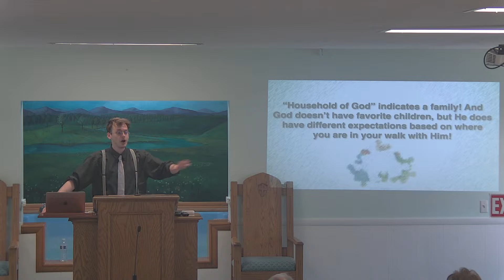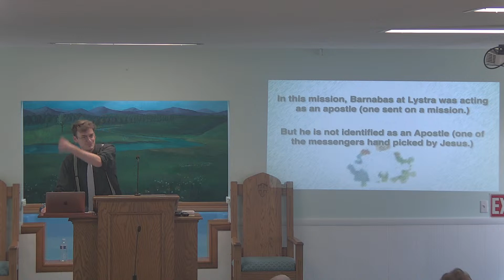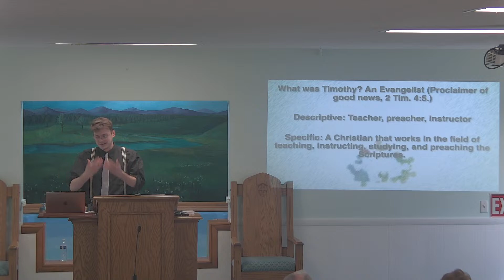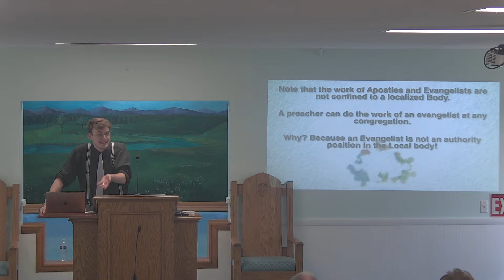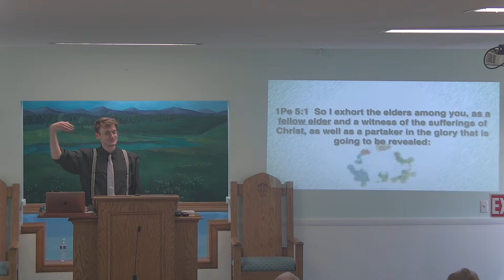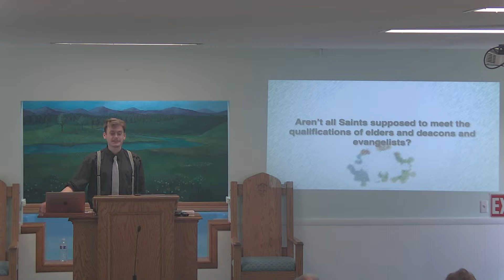Where Do I Fit In? Logan Samons